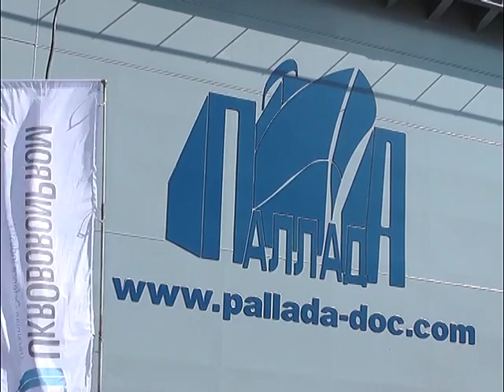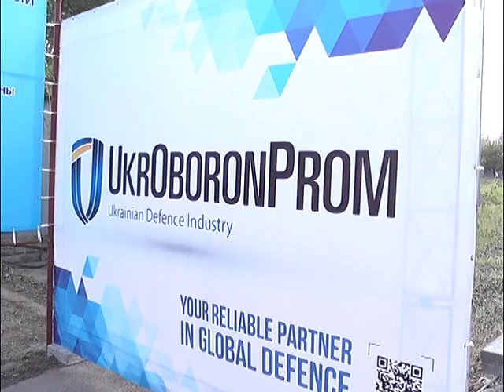Сюжет візит Петра Порошенка на завод Палада 28 04 2016